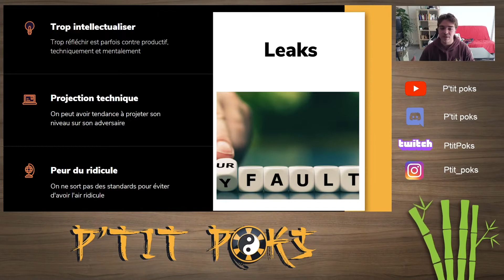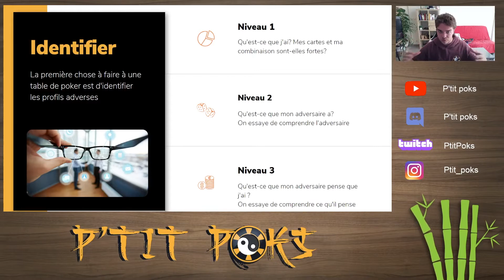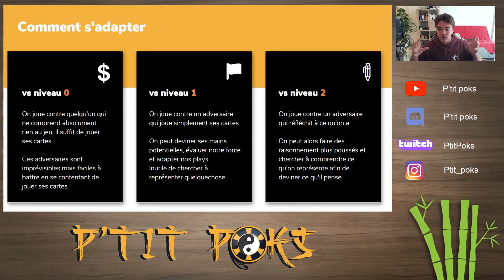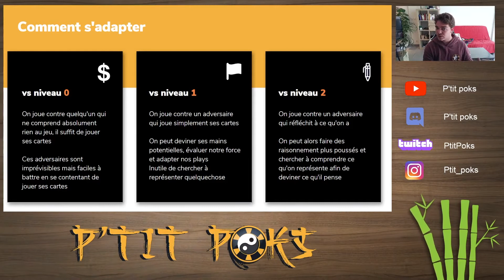Arrête de réfléchir et commence à gagner (Poker)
Dans cette vidéo on aborde un sujet primordial pour un joueur de Poker, l'adaptation. On détaille et segmente les différents profils pour en déduire l'adaptation optimale, simple et sans prise de tête pour maximiser nos chances de gagner au Poker

N'hésitez pas à poster vos remarques ou questions en commentaires!